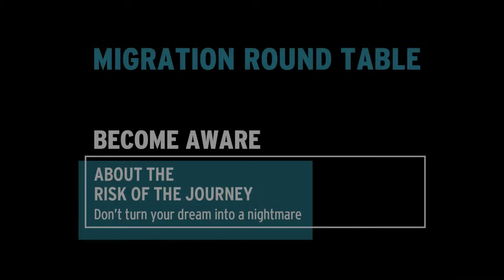Migration Project - furry junction Interview, Sierra Leone